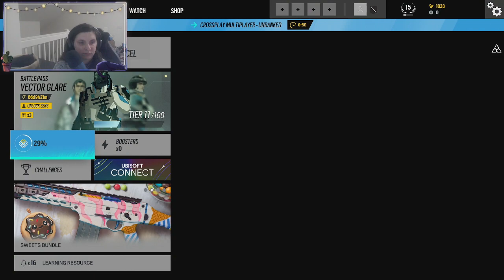Hacker Roleplay - Rainbow Six Siege